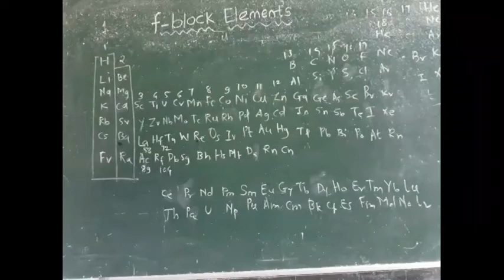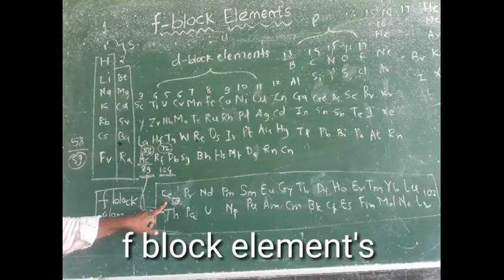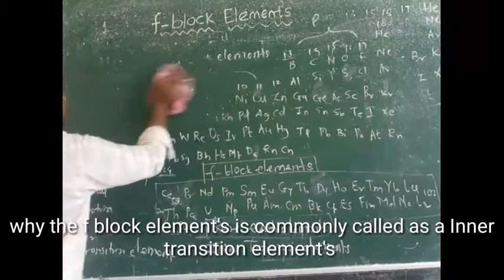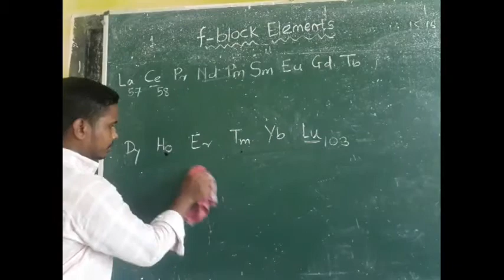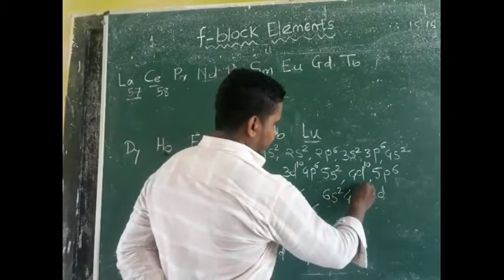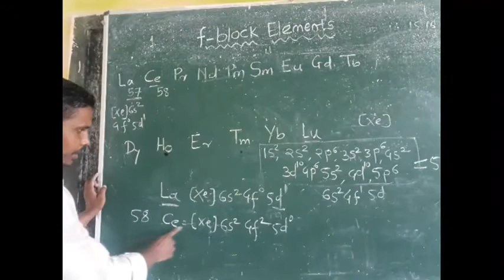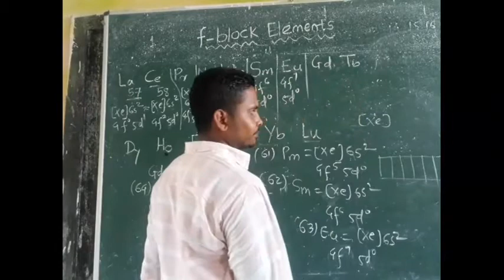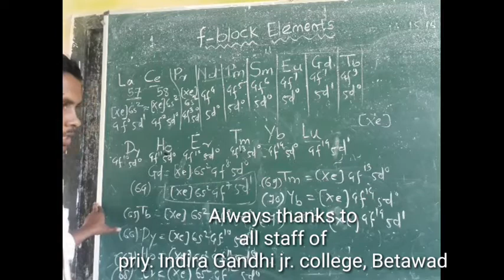F block element's - Introduction & electronic configuration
M. I. Bagwan